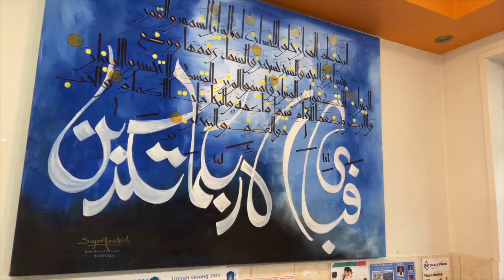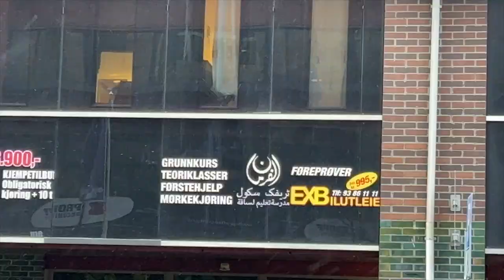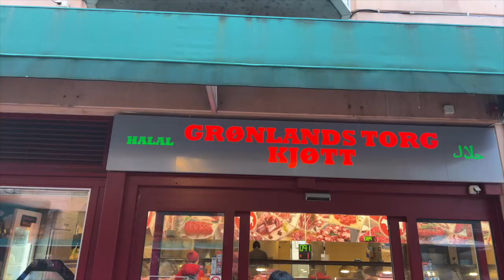Episode 2: Grønland Mini-Pakistan in the heart of Oslo.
Episode 2: Mini-Pakistan in the heart of Oslo and the mystery behind multiple Mosques in Oslo.